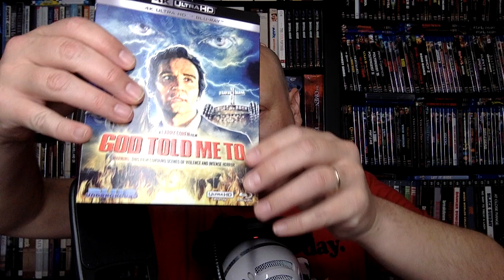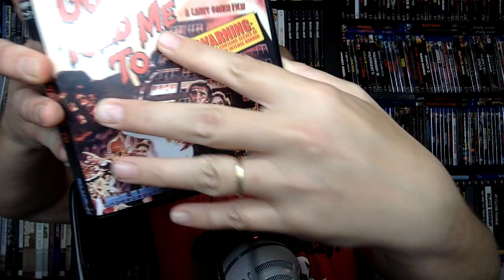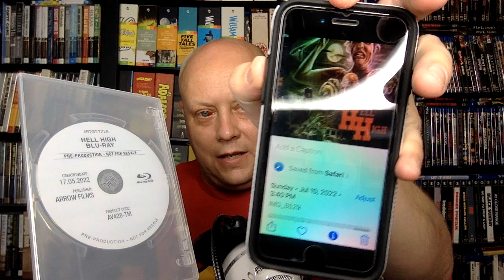GOD TOLD ME TO on 4K UHD and HELL HIGH on Blu-ray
In this Video I talk about the new Blue Underground 4K of Larry Cohen's GOD TOLD ME TO and the new Arrow Video Blu-ray of HELL HIGH.

Here is a list of the titles I talked about in this video:
(Commissions earned)
GOD TOLD ME TO 4K
HELL HIGH